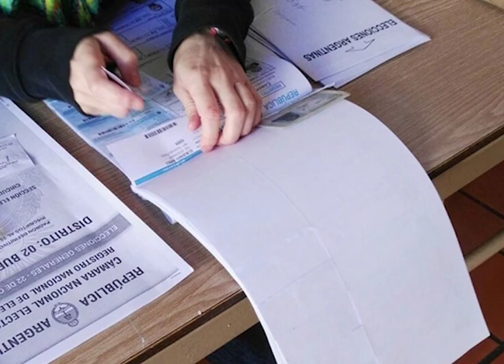MENDOZA VA SOLA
Finalmente, Mendoza "va sola", el Gobernador Alfredo Cornejo anunció que respetará el calendario que establece la Ley Electoral.